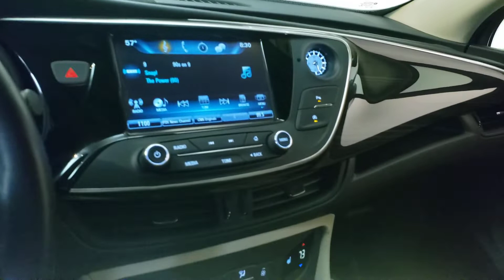2019 Buick Envision- Used Car For Sale - Parma, Ohio